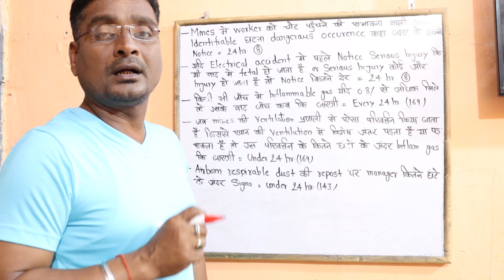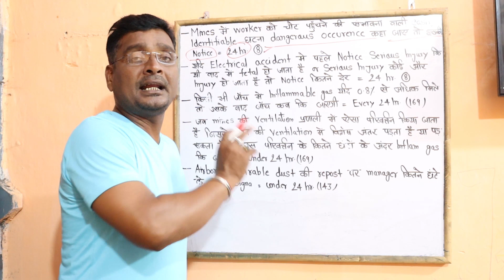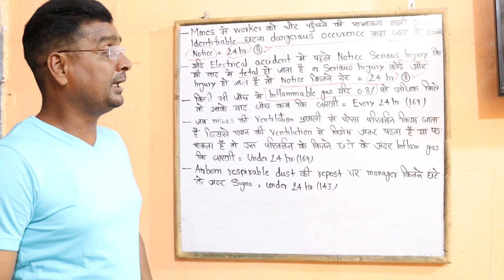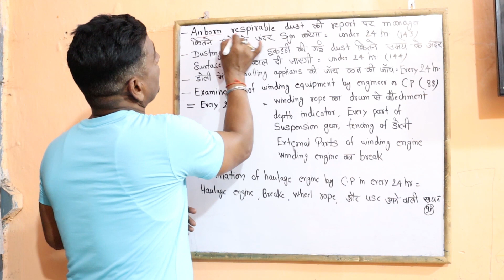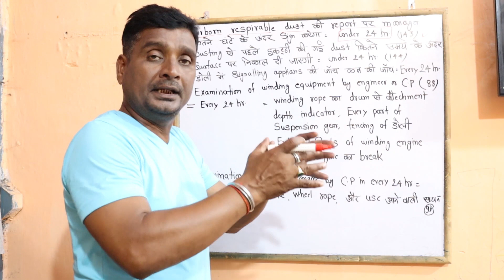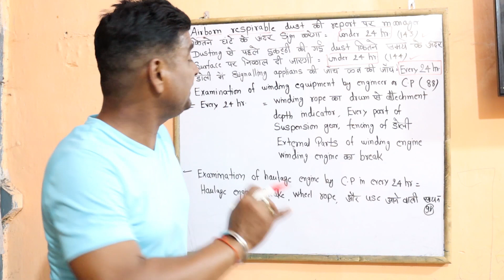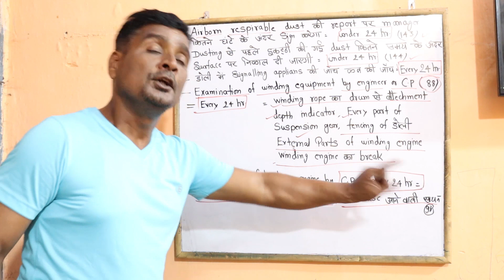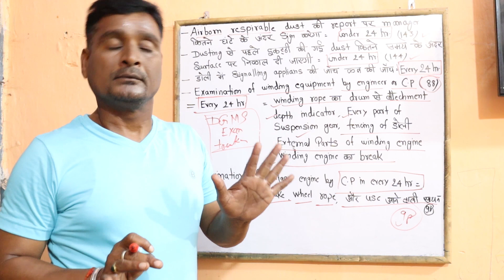CMR 2017 l All regulations related to 24 hours l important for all mining competitive exams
CMR 2017 (Coal Mines Regulation 2017)
All regulations related to importance of 24 hours
in one video.

Very very important for 1st class, 2nd class managership exams, mining sirdar, overman exams.